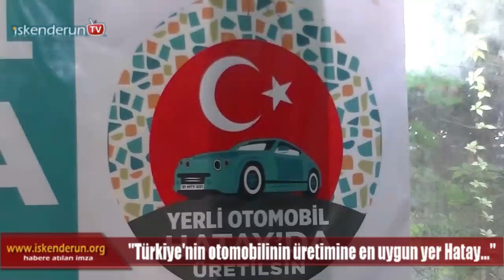Türkiye’nin Otomobiline Hatay da talip…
HATİAB (Hatay İşadamları ve Bürokratlar Derneği) Başkanı İbrahim Güder altyapısı ile Ortadoğu pazarını göz önünde tutarak bölgenin geleceği için ‘Türkiye’nin otomobilinin üretimin Hatay’da olması gerektiğini söyledi.